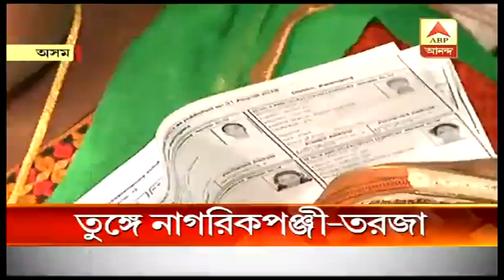জাতীয় নাগরিকপঞ্জীর বিরুদ্ধে আজ পথে নামছে তৃণমূল, নেতৃত্ব মমতা বন্দ্যোপাধ্যায়| ABP Ananda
জাতীয় নাগরিকপঞ্জীর বিরুদ্ধে আজ পথে নামছে তৃণমূল। কলকাতায় মিছিলের নেতৃত্ব দেবেন মমতা বন্দ্যোপাধ্যায়। মুখ্যমন্ত্রীর নিরাপত্তার স্বার্থে ব্যারিকেড তৈরির জন্য ডাকা হল টেন্ডার। এরাজ্যেও চালু হবে জাতীয় নাগরিকপঞ্জী। ফের হুঁশিয়ারি বিজেপির|